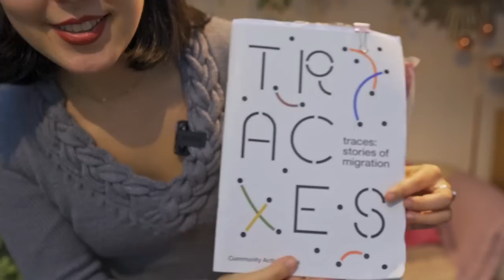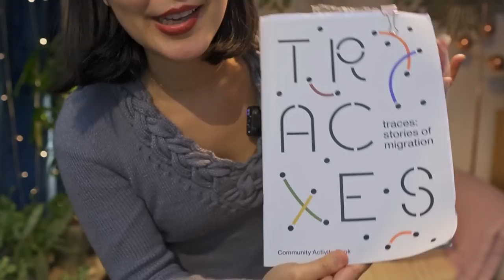61: finding a knitting sweet spot | WIPalong update, knitting, crochet + embroidery!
I'm back with a full episode! After the fun of launching the WIPalong in Episode 60, I've been cracking down and working on my knitting projects. I chat more about finding those 'knitting sweet spots', where you find the perfect combination of yarn and stitch pattern, and it feels like you could knit non-stop. For me this is generally quite a simple knitting project, so I'm wondering if you're interested in my publishing some simpler knitting patterns too? I've also been embroidering, an unusual activity for me. Plus I discuss the art project that I was selected to participate in, for which I am making some knitted pieces where the cloth communicates symbolism and meaning through fibre, shape and colour.

-Anushka

🌺 Join the WIPalong!
Use the hashtag CrimsonWIPalong and thecrimsonstitchery on Instagram, or join us on Discord for more chat and general excitement :)

Take a peek at what I'm designing behind-the-scenes in my monthly blog series, Worshop

🌺  PROJECTS IN MY KNITTING BASKET...
My sweater is #26 Cable Trim Pullover by Vladimir Teriokhin, from a back issue of Vogue Knitting magazine, Fall 2006. It's knitted using Drops Alpaca Silk yarn.

The book on Chinese visual symbolism I mentioned is Chinese art - a Guide to Motifs and Visual Imagery by Patricia Bjaaland Welch.

I was selected to take part in a project featuring textile artists with connections to East London. The project is called Traces: Stories of Migration, and is led by the artist Lucy Orta. You can read a bit more about the project

I mentioned the history of the Hugenot weavers in Spitalfields, East London. This community moved from France to London during the 17th century to escape religious persecution, and brought their craft with them.

🌺  THE CRIMSON STITCHERY: MAKING ALL THINGS BEAUTIFUL AND USEFUL
Knitting, crochet, sewing, mending, gardening and preserving in London, UK.
Hosted by Anushka. All music featured on this channel has been recorded by myself.

The best way to stay up-to-date is by joining my e-mail list

Please note that I only consider collaborations and/or product reviews which are a clear fit for my audience.